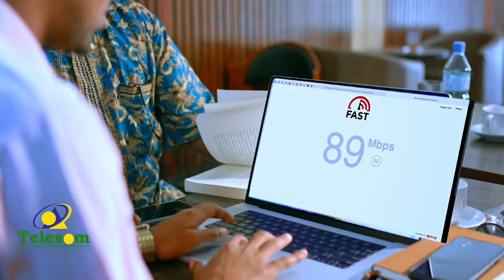Marka Qaranaka Laga Yimaado Dadka Reer Hargaysa Abaalkay U Hayaan Reer Jigjiga"Maayir Mooge